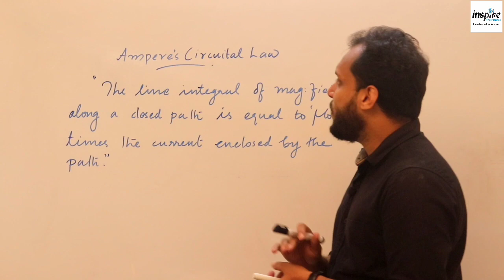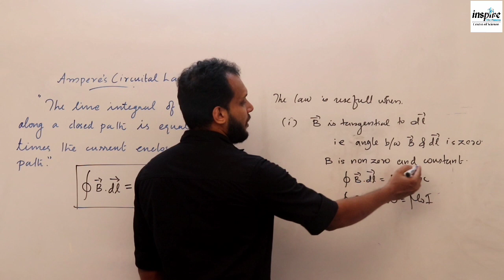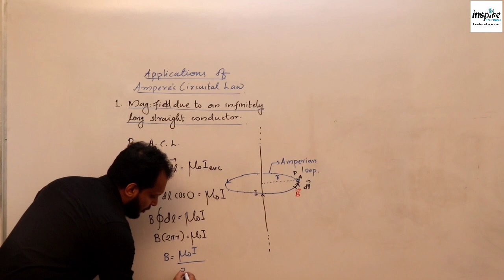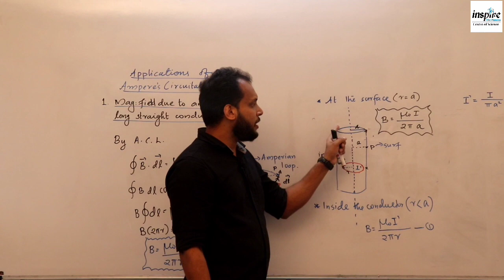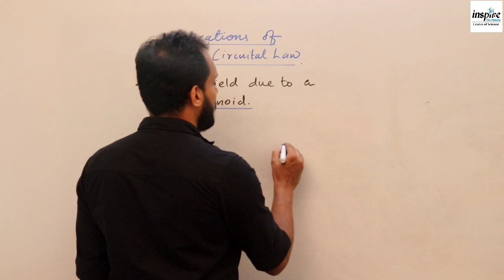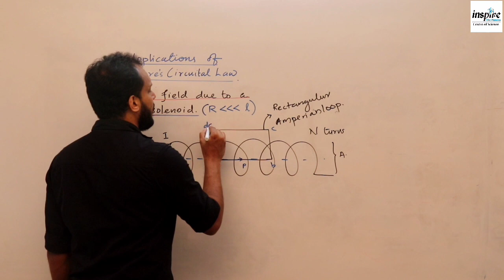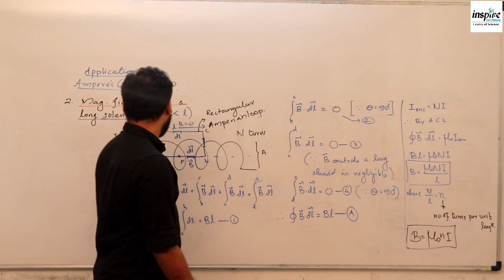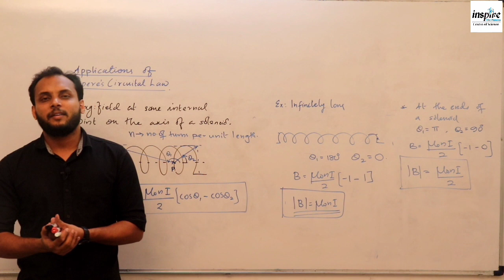Moving Charges and Magnetism |Part 6| NCERT| Class 12| Physics| NZ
Magnetic field due to an infinite conductor
Mag field due to a long solenoid

Inspire The Pioneer
Centre of Science
Chelari